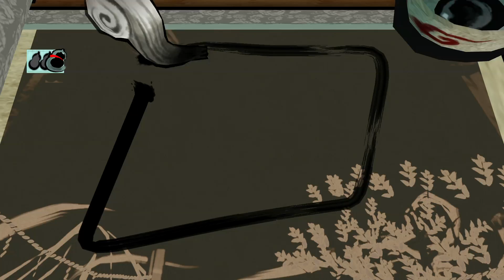Okami - Part 27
Part 27 - Revelations and Reservations

We show up for a party, and of course Kamiki Village is in the grips of plot. Unfortunately, a certain someone brought back an anicent, cursed hydra, and now we have to deal with it!